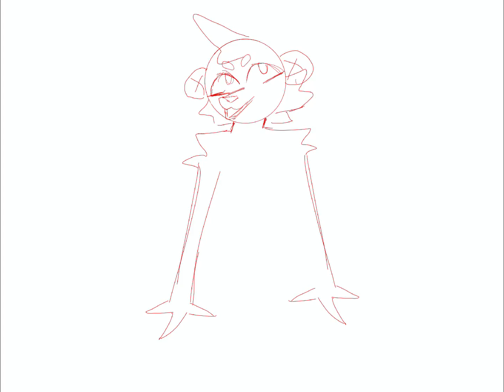6am doodles with me :)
Gorilla tag

AlexTupan = best gorilla tag player

Sub to @funnysunnyVR1, he deserves it!